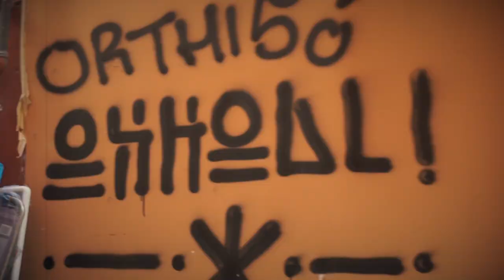NAPOLI cinematic video - Ufficio Viaggiatori Smarriti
Napoli: o sole, o mare, o core. A pizza, le strade pittoresche, i bambini che giocano a calcio. Motorini che sfrecciano ovunque e suonatori di tamburello. Le statuine del presepe. I gabbiani.